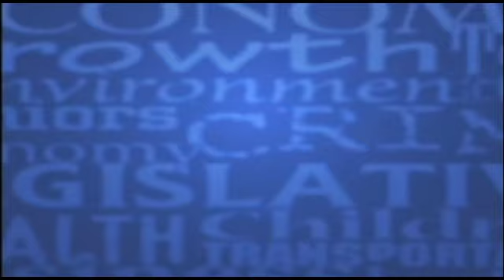After SPIN! Video - 11/20/16 - "Why are banks closing branches in rural areas?"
Question to John and Chris – The News and Observer recently wrote a piece about the large number of banks that are closing branches in rural parts of our state. They claim many customers are banking online and these branches are no longer profitable. This is yet another sign of the decline of our rural areas. Comment on this story, what impact it might have and what we can do to help rural areas.